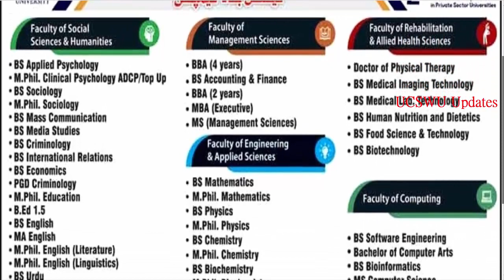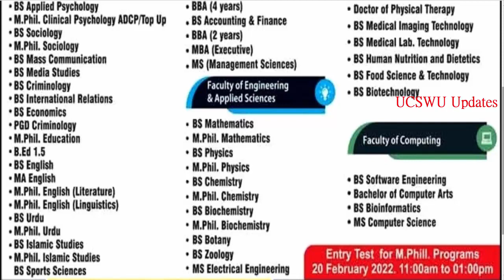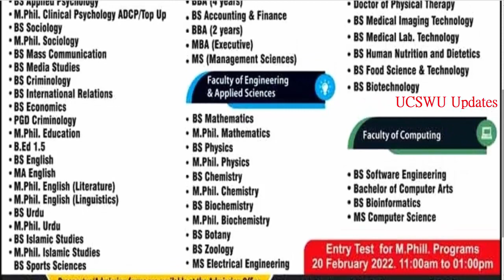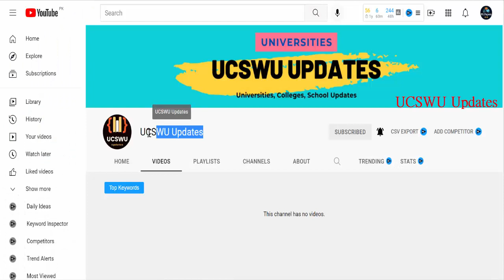Riphah International University FSD Campus Admissions 2022 | Spring 2022 | Online Apply | UCSWU